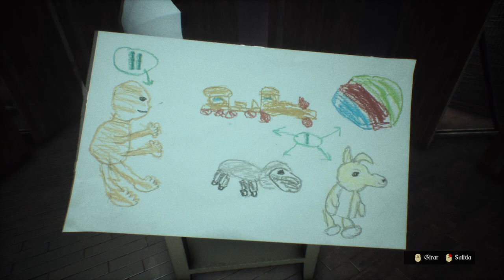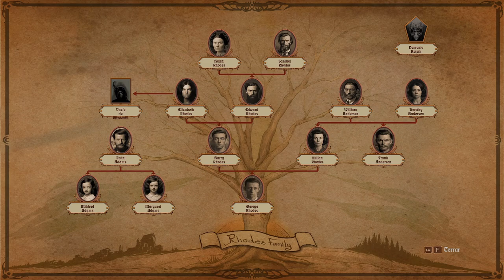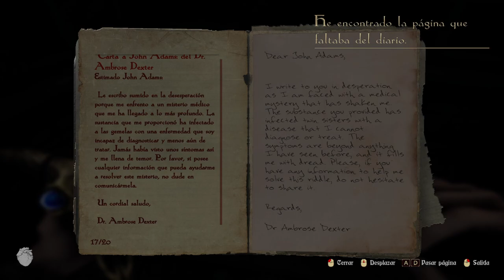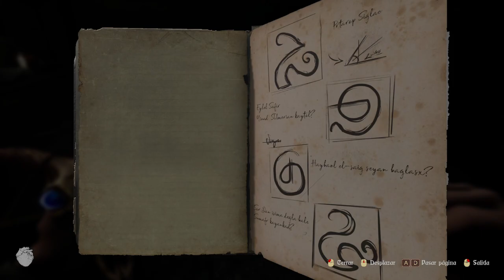Lunacy Saint Rhodes - Parte 3 - Gameplay - Español - Terror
Desentraña la sombría historia de tu familia y experimenta una sensación de terror desgarradora. Te observan. Jamás estarás a solas. Jamás estarás a salvo.

Parte 3 del gameplay de "Lunacy Saint Rhodes"
Juego de terror desarrollado por Stormling Studios y publicado en 2023.